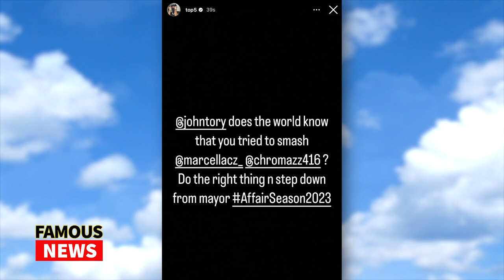Toronto Mayor John Tory Tried His Shot with Chromazz & Chair Girl??? | Famous News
We got some major news coming out of the Toronto Mayors office with the guy we hired following the fiasco that was Rob Ford, John Tory stepping down after getting exposed for some in office extra marital affairs. It’s a page out of Bill Clinton’s book but now popular Toronto news pages are reporting that the Mayor had set his eyes on Chromazz and Chair Girl. My name is Michael McCrudden and I’m the YouTube GOAT so give us a follow wherever you are watching this video.